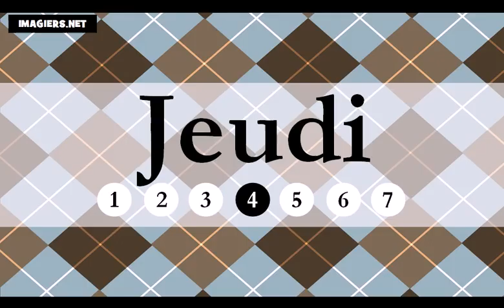Học tiếng Pháp = Các ngày trong tuần